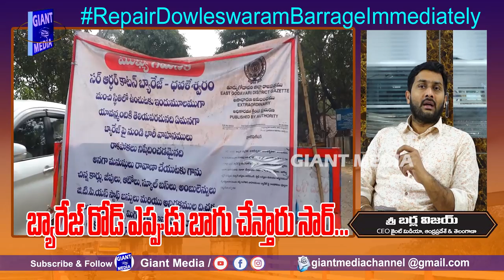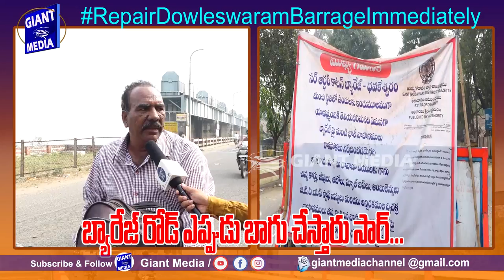ధవళేశ్వరం బ్యారేజ్ బాగుచేసే వరకు ఉరుకోవద్దు ..Repair Dowleswaram Barrage Immediately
ధవళేశ్వరం  బ్యారేజ్ బాగుచేసే వరకు ఉరుకోవద్దు ..Repair Dowleswaram Barrage Immediately  @giantmediaa